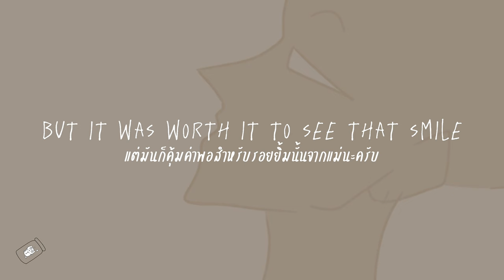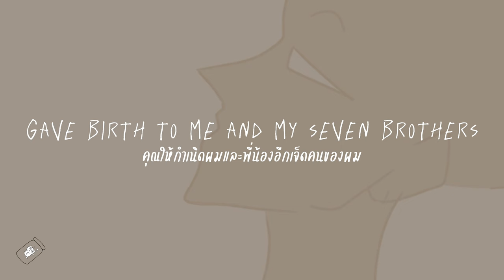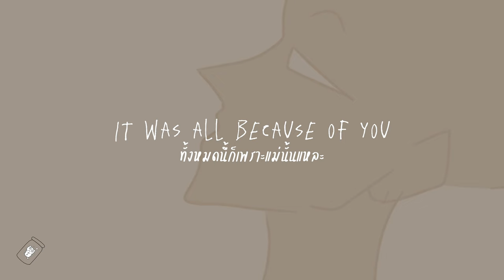Look Mom - John Michael Howell & Ryan Mack [THAISUB/แปลเพลง]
เพลงเกี่ยวกับชายที่ภูมิใจในสิ่งที่ตัวเองทำได้ จากครอบครัวจน ๆ และบ้านรถพ่วงคนนึง จนสามารถมามีบ้านล้อมรั้วเป็นของตัวเองได้ และนำความสำเร็จของเขามาอวดให้บุคคลที่“สนับสนุนเขา”ที่สุดได้ดู

Translate : PickleCatjar
Picture Artist: PickleCatjar

Songs official : @JohnMichaelHowell
Original Video :